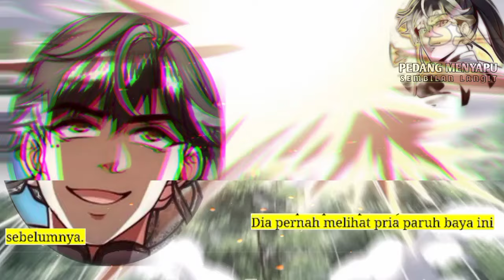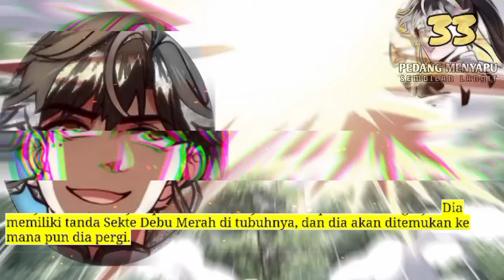Pedang Menyapu Sembilan Langit season 33